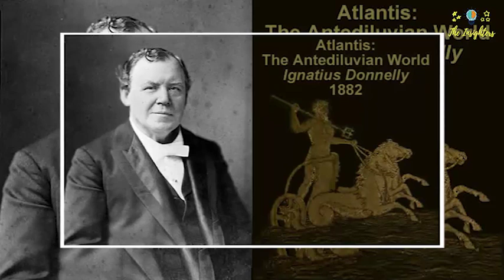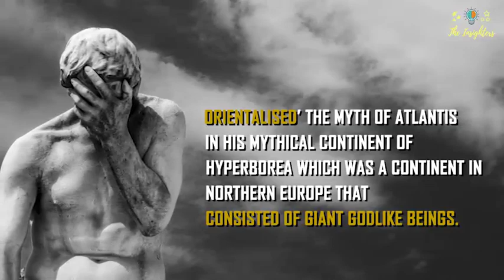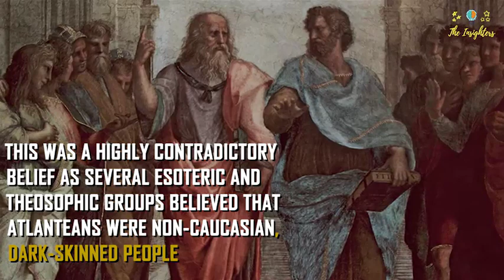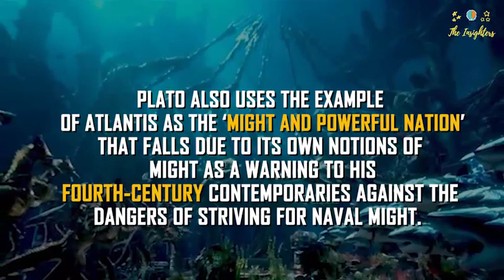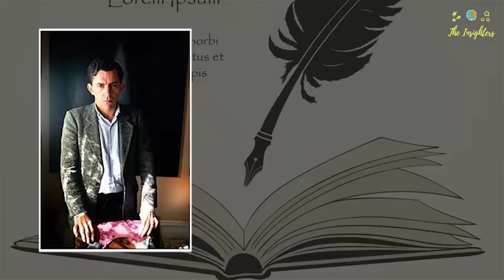🆕Where Is The Lost City Of Atlantis Believed To Be 👉 Atlantis Lost City 2020 Video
You can learn more about where is the lost city of Atlantis believed to be  PLEASE click: 👉 insighters.me

This video is presenting where is the lost city of Atlantis believed to be   but also try to cover the following subject:
-atlantis lost city
-atlantis not real
-atlantis weird facts

One thing I observed when I was searching for information on where is the lost city of atlantis believed to be was the absence of pertinent information.
Where is the lost city of atlantis believed to be however is a subject that I know something about. This video therefore should matter and of interest to you.
Follow our video clips concerning where is the lost city of atlantis believed to be and also various other comparable topics on

Now that you have actually viewed our YouTube vid about where is the lost city of atlantis believed to be has it helped?
Please share on Twitter the YT video to help other people looking for atlantis lost city or atlantis not real :)